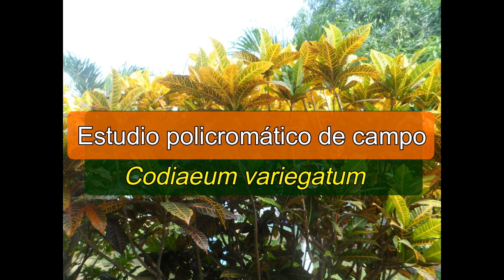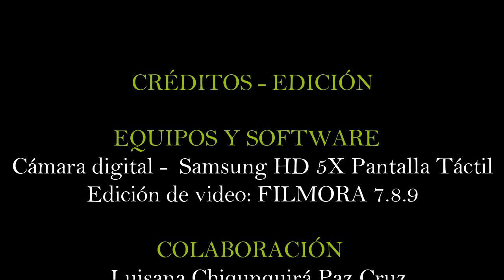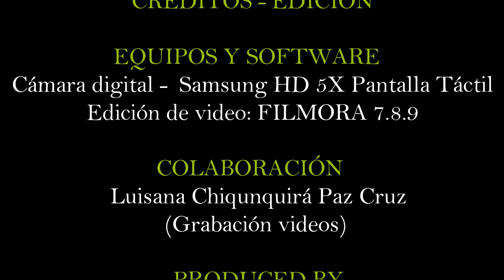Estudio policromático de campo // CROTON Codiaeum variegatum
Estudio policromático de campo

Especie y área de estudio
Con el objeto de socializar algunas estrategias de fotoprotección policromática foliar que muestran los vegetales, socializaré con todos ustedes un estudio sobre la variación del color que exhiben las hojas de la especie Codiaeum variegatum (EUPHORBIACEAE) conocida vulgarmente como CROTON, el área de estudio corresponde a los espacios ornamentales del club turístico Tierra Amada Granja Club, ubicado en Santa Bárbara de Zulia – Venezuela

Abordaje metodológico
Con el objeto de poder relacionar la ventaja evolutiva que expresan las hojas, se procedió a realizar observaciones policromáticas en estructuras foliares de CROTON Codiaeum variegatum, los análisis descriptivos consistieron en estimar la predominancia e intensidad de coloración, patrón de coloración foliar y la biomasa de las láminas policromáticas.

Resultados policromáticos
Predominancia de coloración foliar
El color amarillo foliar resultó mucho más abundante en los individuos muestreados, seguido de rojo intenso y verde, predominancia que probablemente se relacione a las diferentes bandas del espectro de radiación lumínica interceptada y reflejada por las plantas de CROTON Codiaeum variegatum.

Patrón de coloración foliar
En aproximación a los patrones de coloración foliar, se encontró más de un segmento de captación lumínica en las plantas de CROTON Codiaeum variegatum, morfológicamente se apreciaron tres (03) áreas fotorreceptoras, que a efectos de este estudio se clasificaron de la siguiente forma:

Segmento policromático I
Esta área fotorreceptora, presenta coloración amarilla con láminas foliares ubicadas en la ZONA SUPERIOR de la planta específicamente en el área apical del tallo, visualmente se logró apreciar un incremento de área foliar respecto al resto de las zonas de la planta, aspecto que permite deducir que, es una estrategia de fotoprotección considerando la incidencia directa de energía lumínica a la que está expuesta este segmento vegetativo, respuesta biológica que probablemente se relacioné con una habilidad genética de la especie de CROTON Codiaeum variegatum, para garantizar crecimiento, desarrollo y producción frente a incidencias de intensidades lumínicas altas.

Segmento policromático II
Se determinó un segundo segmento fotorreceptor, ubicado en la ZONA MEDIA de la planta de CROTON Codiaeum variegatum, con una coloración rojo intenso, con laminas foliares menos desarrollas en relación a las encontradas en la región superior, elemento asociado a una estrategia de captación de intensidad lumínica menor, derivada de la luz filtrada a través de las estructuras fotosintéticas apicales.

Segmento policromático III
La tercera área fotorreceptora, se encontró en la ZONA INFERIOR de la planta, distinguiéndose una coloración verde en sus estructuras laminares, y diferencias notables de área foliar en cuanto al tamaño, al observarse láminas foliares pequeñas en contraposición a las registradas en los segmentos intermedio y superior, esta habilidad genética de la especie de CROTON Codiaeum variegatum, puede estar asociada a una estrategia de fotoprotección foliar de los pigmentos clorofilianos, como consecuencia de la intensidad lumínica captada y disipada por láminas foliares expuestas a la acción directa de la radiación solar.

Biomasa de las láminas policromáticas
La mayor biomasa foliar fotosintéticamente activa encontrada, se presentó en los individuos de CROTON Codiaeum variegatum, que exhibían láminas foliares de coloración amarilla, respuesta que puede estar relacionada a una estrategia de fotoprotección foliar, que garantice actividad fotosintética en el resto de las láminas vegetativas de la especie.